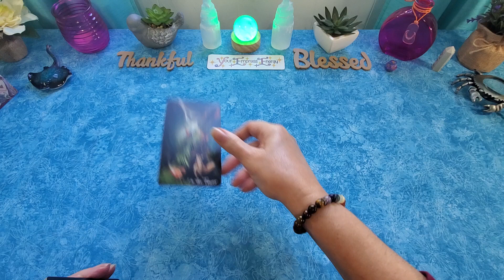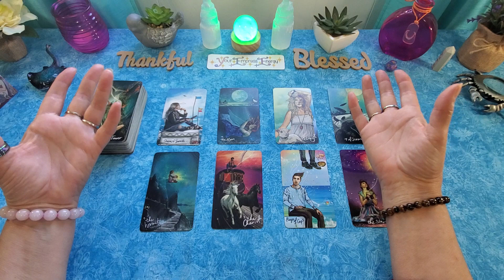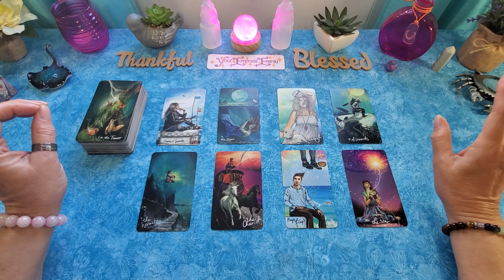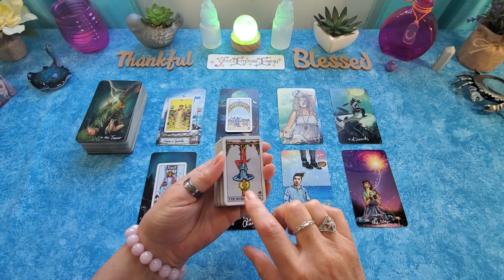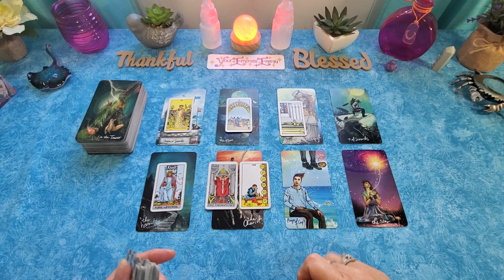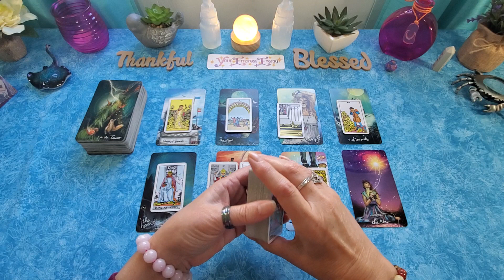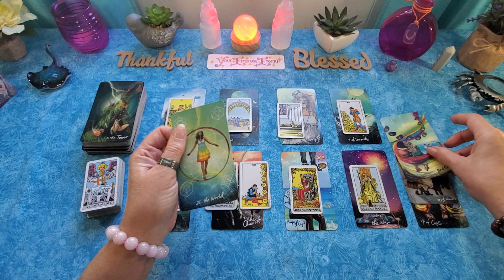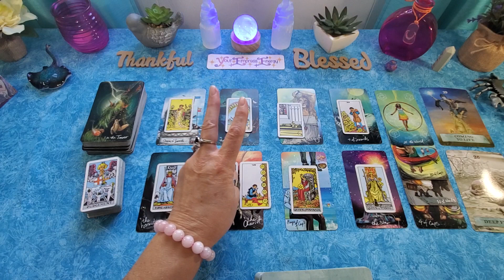LIBRA ♎️ THE FINAL STEPS